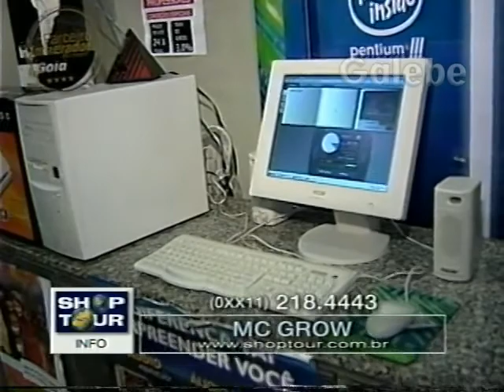MC GROW DUDA GALEBE 17 03 2000